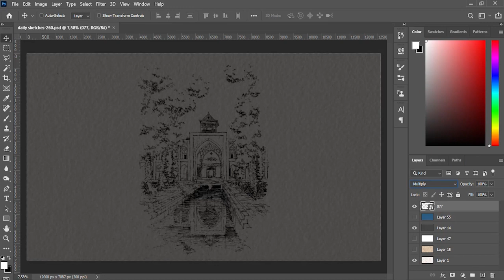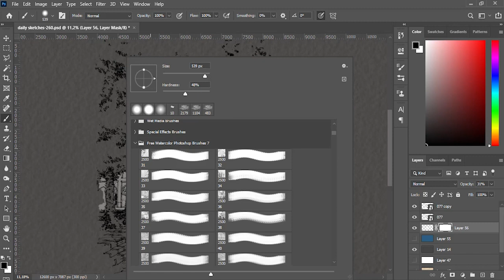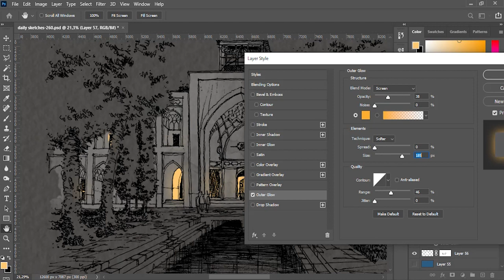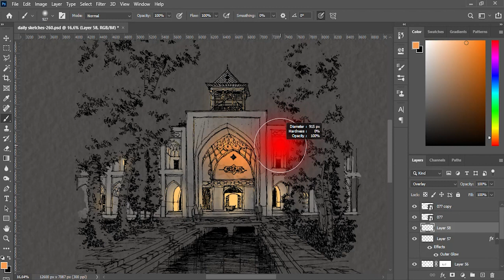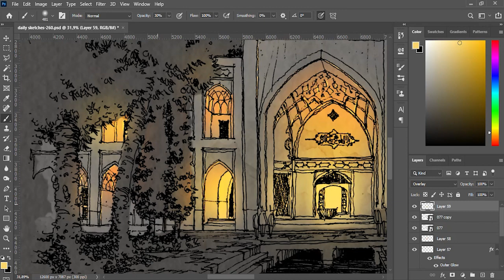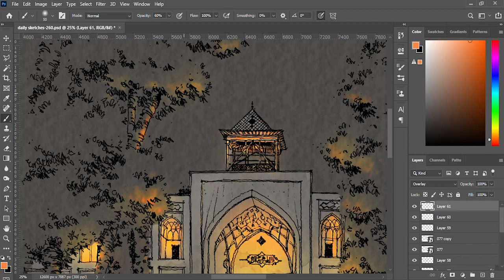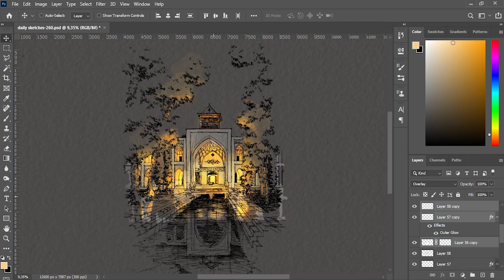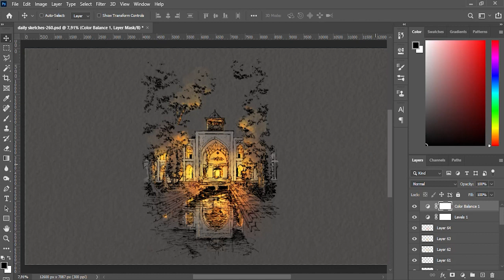How To Color Your Sketches Digitally | Photoshop Tutorial | Architectural sketches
Hi
in this tutorial, I will show how to color your sketches in photoshop. no need to have any graphic tablet. you can do all of it with a simple mouse, just need to be creative by choosing the right color.
we are responding to all of your comments quickly so if you have any questions just ask. also, you can connect us on Instagram and share your sketch with us. we will check it and we will publish it on our Instagram
Regards
First Architecture School

Mahdi Seddigh

in this channel :
architect sketch
architectural drawing
architectural perspective
architectural sketches
architectural presentation
watercolor for architects
how to use watercolor in architecture presentation
how to use a marker in architecture presentation
photoshop + render
watercolor effect with photoshop
digital drawing

Meyssam Seddigh